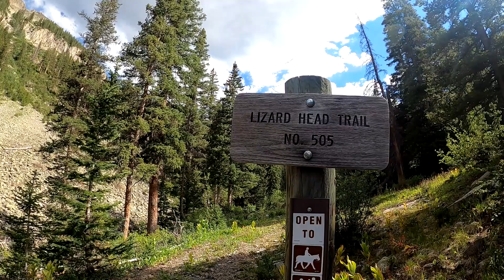Colorado San Juan Backpacking Loop - Durango to Telluride (Part 1)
I decided to hike in a loop through Colorado's San Juan mountains in August 2020. The route is divided up into five sections, and each section is bookended by towns (Durango, Telluride, Ouray, Lake City, Silverton, Durango). The total trail has a distance of about 300 miles and many opportunities to climb 14ers/Centennials along the way. These videos are meant to document my experience on the trail and show others that such a route exists and is spectacularly beautiful, in case anyone else wants to do something similar in the future.

This section of the San Juan Loop follows sections 28, 27, and 26 of the Colorado Trail, East Fork Trail, Lizard Head Trail, and Galloping Goose Trail. I opted to climb Gladstone Peak as well. In total, it's a distance of around 65 miles.